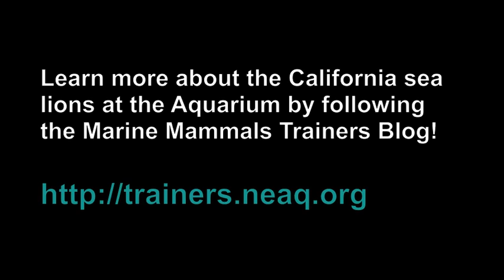Sea Lions in the Snow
In the winter, the California sea lions at the New England Aquarium love to play in the snow. It's a great source of enrichment for these two active ladies.

Learn more about the sea lions and seals and their enrichment activities at the Aquarium on the Marine Mammals Trainers Blog